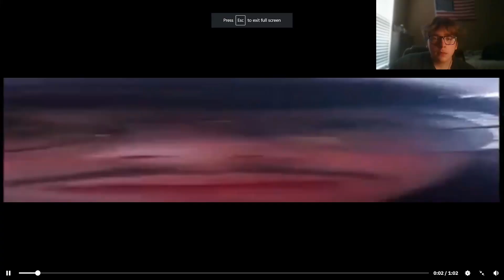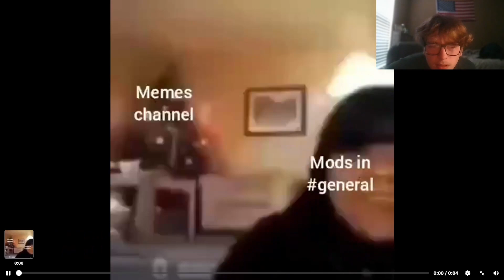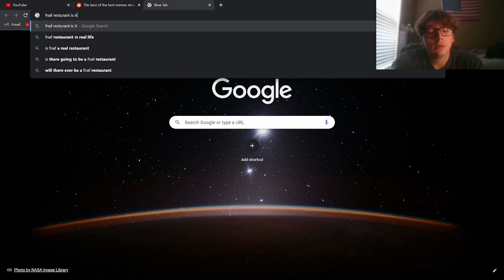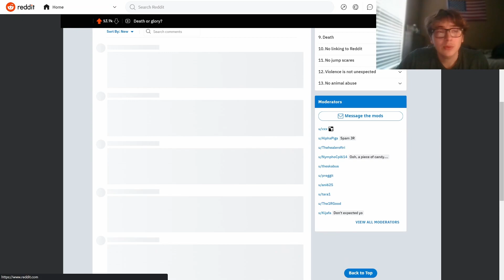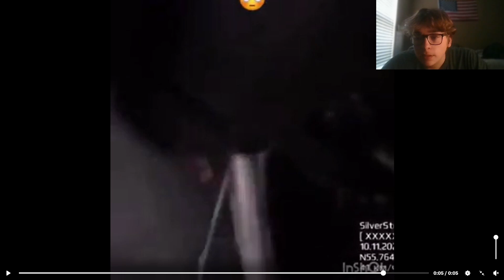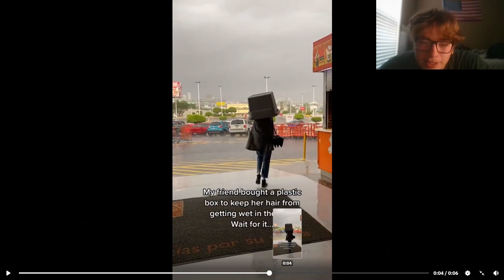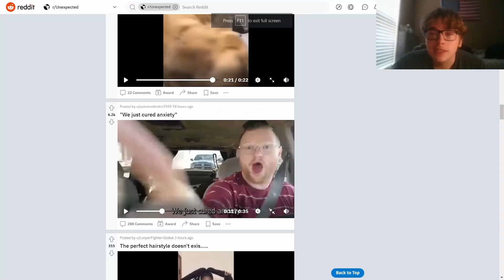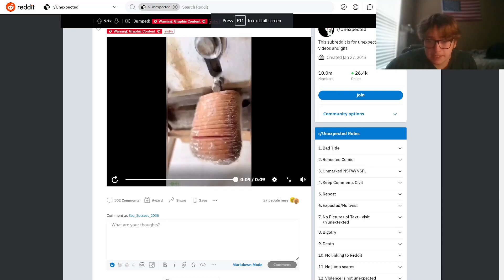DID HE JUST DIE? Try Not To Laugh #2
Try not to laugh Part 2 and I just witness a murder